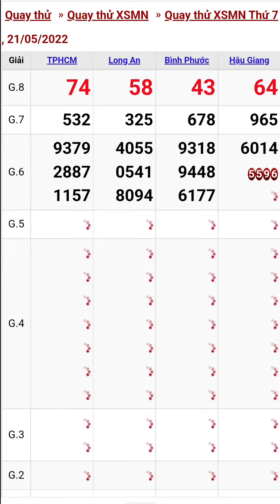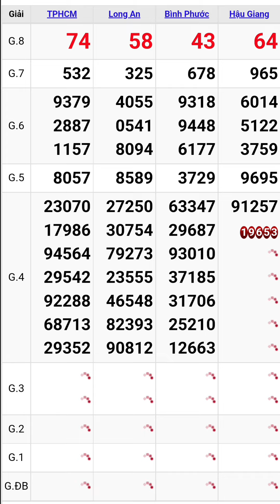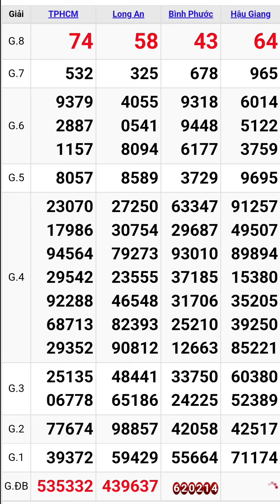Quay thử xổ số miền nam ngày 21/5/2022 #6 tphcm - long an - bình phước - hậu giang